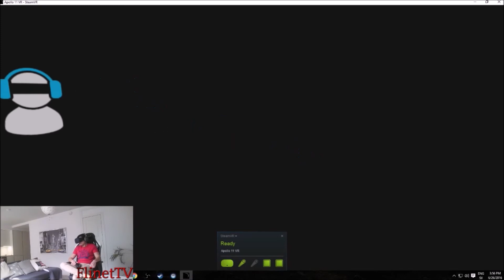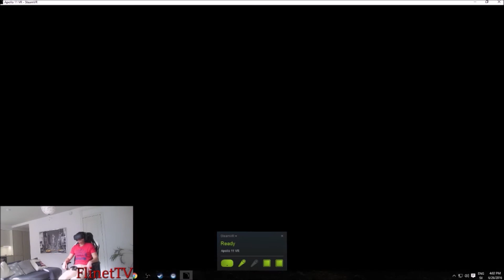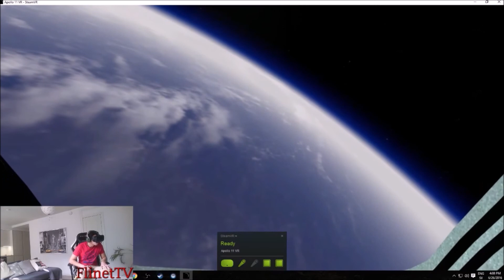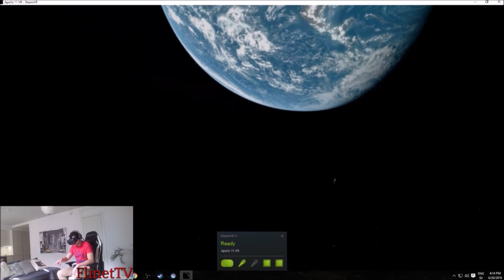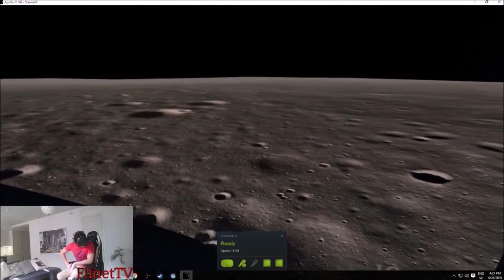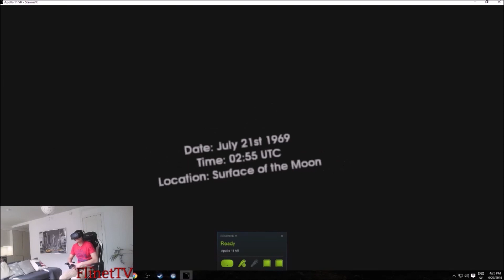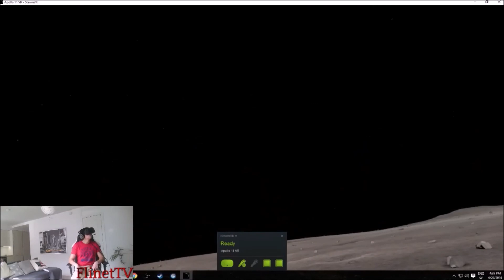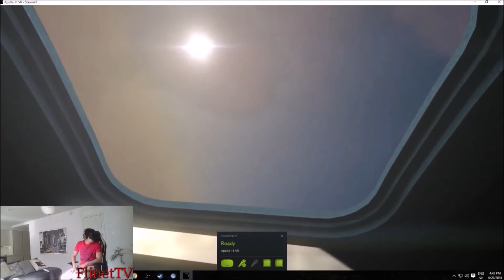Flinet VS Apollo 11 VR REVIEW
Som en kort långfilm!
lägg gärna kommentar :D